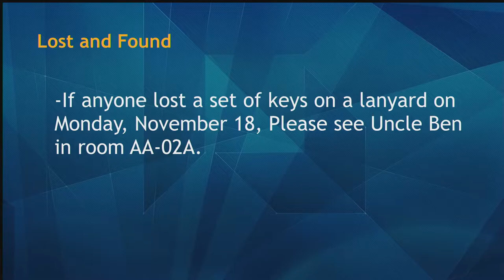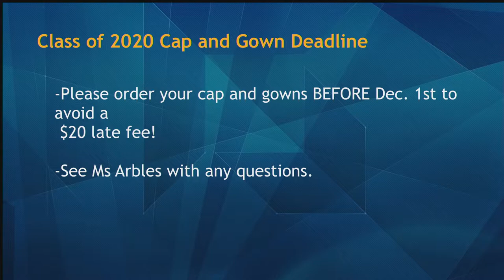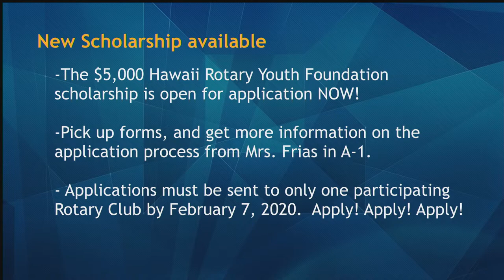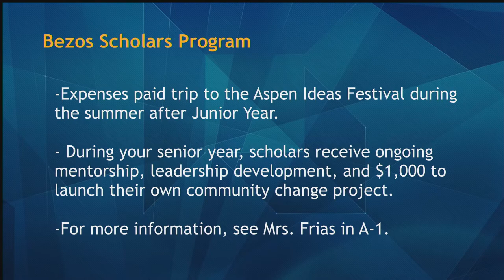11/21/2019 KVIKS Bulletin